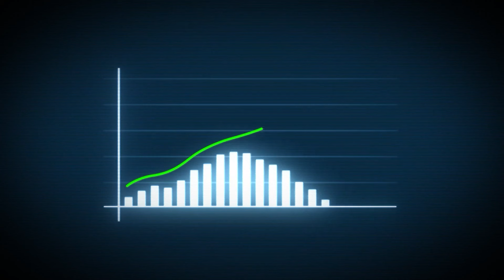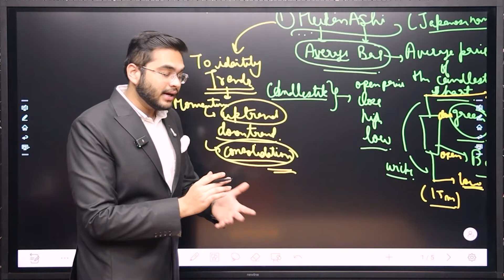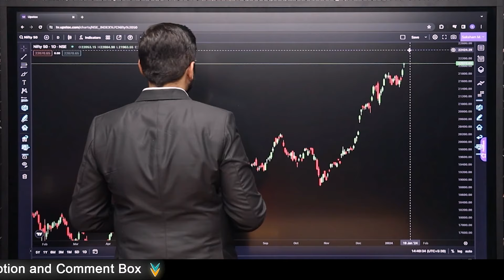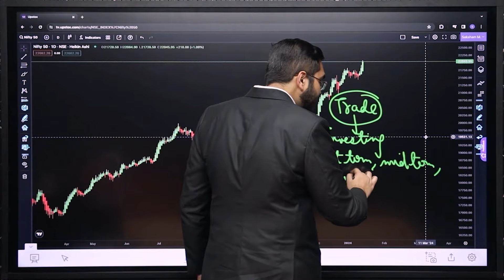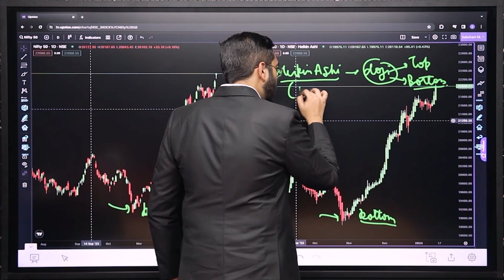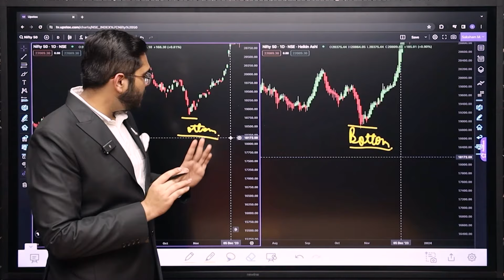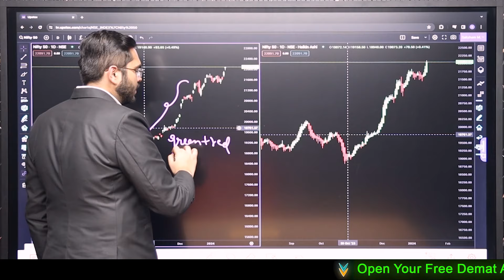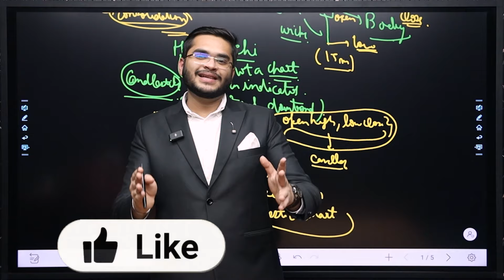Heikin Ashi Charts📊 Explained!🚀| Best Trend Indicator 📈📉| Trading University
In this video we are going to explain heikin ashi charts.